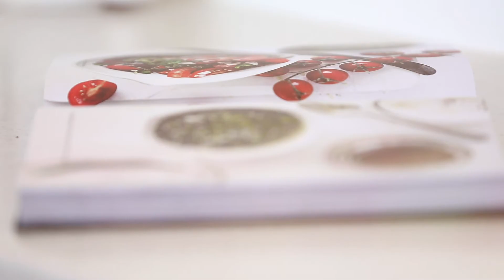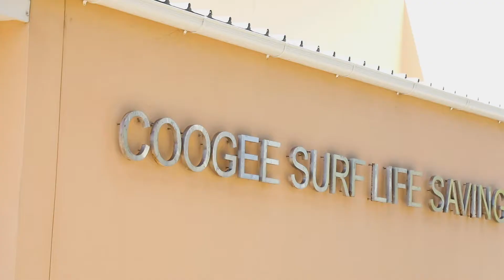6/240 Carrington Road, Randwick/Coogee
North facing apartment with balcony and oversized garage

Enjoying a premier northerly aspect at the top of a low-rise block, this immaculately presented, oversized apartment captures day-round streaming sunlight and panoramic views. A leisurely walk to the sands of Coogee Beach, it presents as an outstanding entry point or investment opportunity in a coveted coastal locale.

Oversized garage with workbench (room for a car and motorcycle)
Light-drenched living and dining leading out to a sunlit northern balcony
Large kitchen with breakfast bench, modern bathroom, internal laundry
Double-sized bedrooms with built-in robes, timber floors, plantation shutters
Communal storage for exclusive use by owner occupiers
Air-conditioning, stroll to The Spot cafe/cinema precinct and Coogee Beach